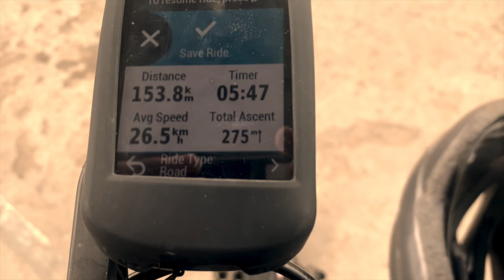150KM Epic Ride to Cabanatuan City | Team Cabi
This video is about our epic 150km ride to Cabanatuan from Bulacan. Checkout this fun ride under scorching heat!

KASK Helmet

Full carbon bottle cage

Hyper X mic for studio quality sounds

Very nice Mic Condenser, good to buy!

Canon 800D used:

Macbook air used:

MUSIC
Apple, inc.